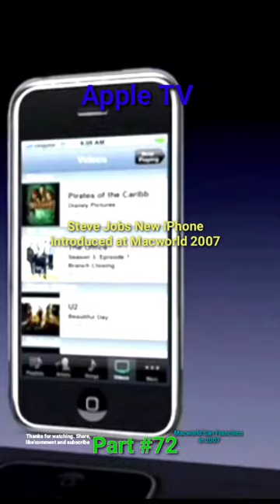iPhone -, part72 Steve Jobs at Macworld 2007